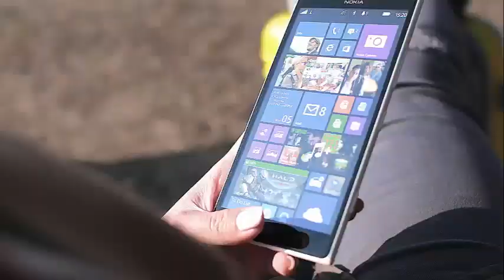Leah Messer makes an incredible comparison of her new boyfriend with her former boyfriends